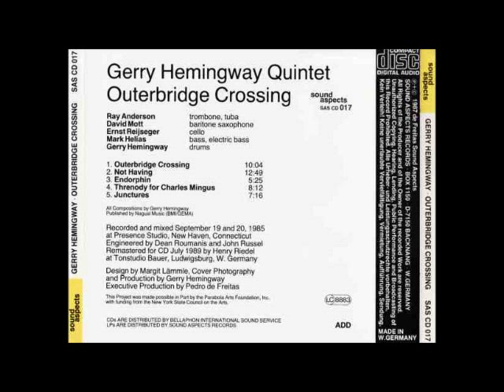Gerry Hemingway (Quintet) - Outerbridge Crossing (1985)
'Outerbridge Crossing' is the opening cut from the Gerry Hemingway Quintet's release of the same name, recorded in 1985 and released in 1987 on the Sound Aspects label. This was the first in a long line of quintets under Hemingway's leadership and included trombonist Ray Anderson, baritone saxophonist David Mott, cellist Ernst Reijseger, and bassist Mark Helias. Hemingway, of course, plays the drums and composed all of their material. This out-of-print recording is the only one that was made with this specific group.

Gerry's very informative website describes how he used his different quintets to '[build] a distinctive approach to small-group composition, making use of captivating metrical layering, snaking melodic threads, and plenty of room for collective improvisation' as well as to '[meld] the collective strategies he had developed as part of Anthony Braxton's quartet with the sense of loose-limbed free swing honed with players like Ray Anderson, Mark Helias, George Lewis, Wadada Leo Smith, and other members of the burgeoning New Haven scene in the late 70s.'

What's always made Hemingway's older quintets work for my ears is the wonderful selection of instruments which, no matter who was in the band, always consisted of a reeds player, a trombonist, a bassist, a drummer, and a cellist. The use of such a wide range of voices (yet one that can also boil down to two horns and two bows) lends very well to Hemingway's very 'layered' compositions and leads to some fascinating textures. His newest quintet has replaced the cello with a guitar.

Right from the get-go with 'Outerbridge Crossing' (named after the cantilever bridge between New Jersey and the southern point of Staten Island), I love how the relatively-straightforward minor theme with the sax, bass, and drums is augmented by ghostly harmonic sounds from the trombone and cello. At about a minute in, it seems like the piece is about to turn into swinging bop, but instead things jump into a tribal-sounding bass/drum pattern with a cello part that sounds like fiddle music. Over this, the horns bring back the minor theme from the beginning, and everything melds wonderfully. From here, the theme and rhythm pattern gradually mutates into improvisation and the 'loose-limbed free swing' described above. As the piece goes on, we see more rhythmic metamorphoses. After a while, the group restates the minor/tribal theme before sharply breaking into a full-blown swing. I especially love when this section crescendos, with Mott and Anderson blasting low-end notes that make me think a boat is about to dock.

I would recommend any of different quintet recordings that Hemingway has put out over the years. All of them are great fun to listen to and bring a lot to the table in terms of creative improvisation, composition, and arrangement. The last 'American quintet' recording was 2011's 'Riptide', released on the Clean Feed label. The last 'European quintet' album was 2005's 'Double Blues Crossing', released on the Austrian Between the Lines label. I would especially recommend checking out that disc, which kicks off with a half-hour-long suite that explores all sorts of fascinating territory, employing electronic samples, loops, etc. to great effect.

The music presented on this channel is exclusively dedicated to divulgation purposes and not commercial. If someone, for any reason, would deem that a video appearing in this channel violates the copyright, please inform us immediately before you submit a claim to Youtube, and it will be our care to remove immediately the video accordingly. Thank you.